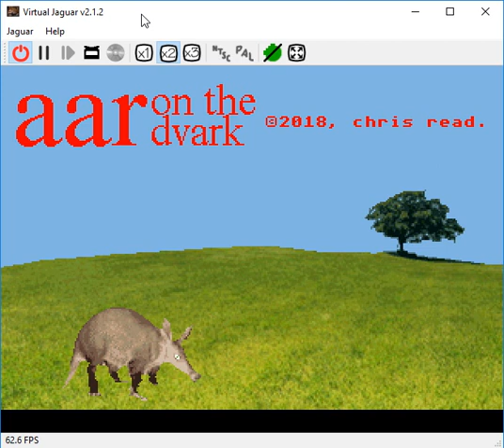Aaron the Aardvark (Atari Jaguar homebrew WIP)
I started work on this game a few days ago. Aaron the aardvark is going to destroy spaceships with his mighty poo. It's a lovely game. Filmed with Virtual Jag emulator.